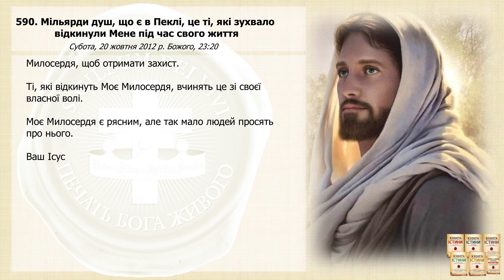Послання 590. Мільярди душ, що є в Пеклі, це ті, які зухвало відкинули Мене під час... (озвучено)